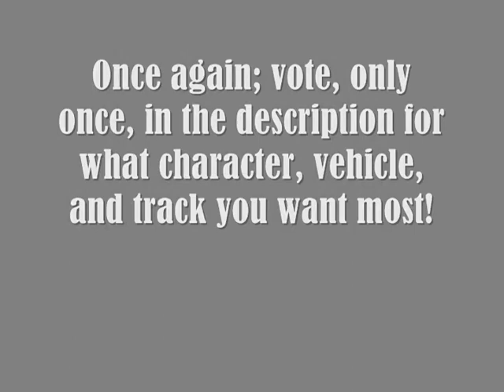Dario Racing Offer and Trailer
Vote, only once, in the description for what character, vehicle, and course you want the most!

Mario Kart 8: Mario Stadium Remix, with SM64 instruments, made by me, Nintega Dario!